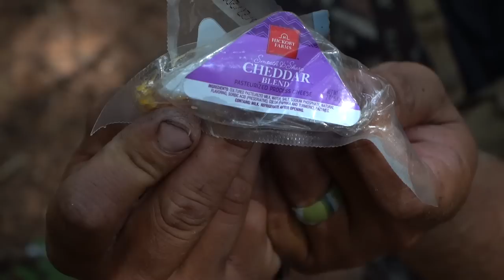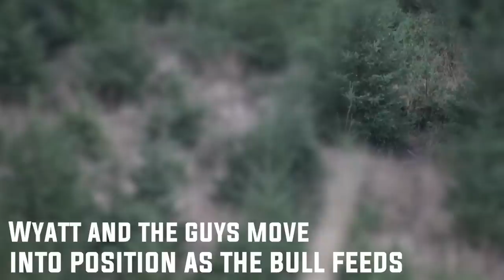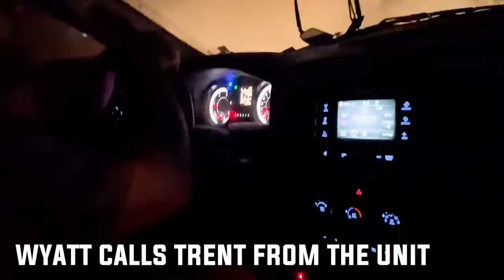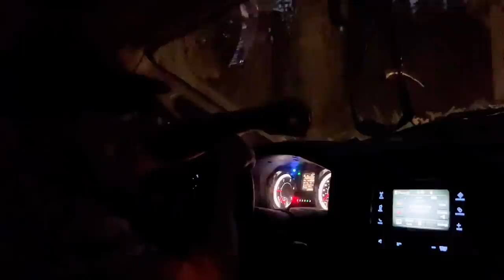ROOSEVELT BULL ELK DOWN (Land Of The Free EP:02)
Opening weekend of elk season here on the Oregon Coast was as good as it gets. After the 7 bulls we were on opening day, the next morning found us in the middle of the herd of 22 elk. Things get wild and let's just say, someone tags out!

🚨 COME HUNT WITH US!! It's Black Bear Friday and you can win an all-expenses paid Spring 2023 Oregon Black Bear Hunt with all of us + OVER $10,000 in gear!! Every $1 = 1 ENTRY on our website now through Dec. 14th, 2022.

Enter the LOF HOYT Giveaway and put your name in the hat to WIN one of the HOYT Bows we used during this season of Land of the Free!!

🚩 Beware of scammers in the comments! Do NOT send any info, report suspicious accounts & stay safe!

LAND OF THE FREE 2022 | New episodes each Monday on the Born and Raised Outdoors YouTube Channel.